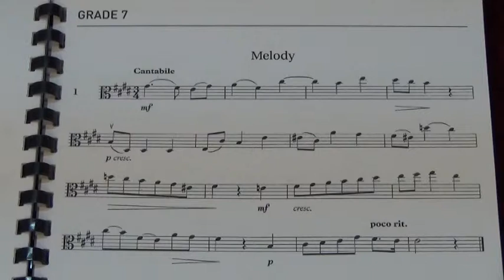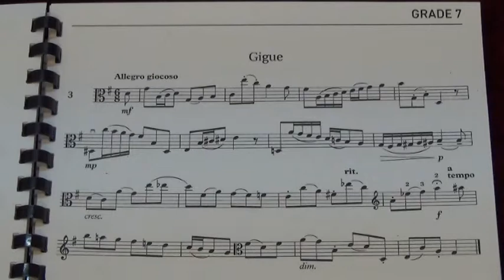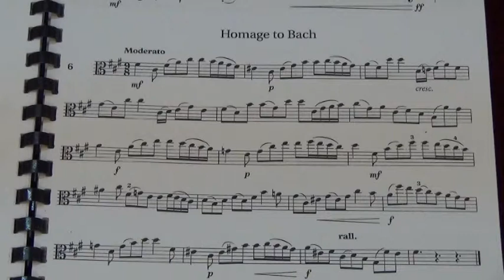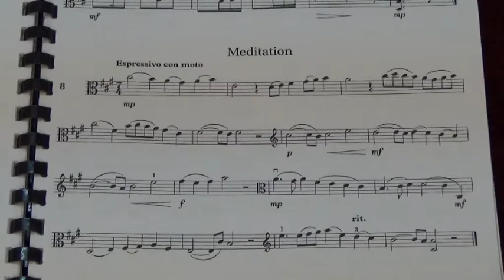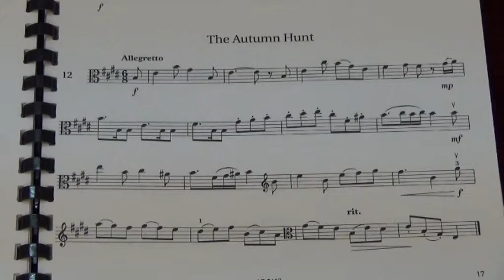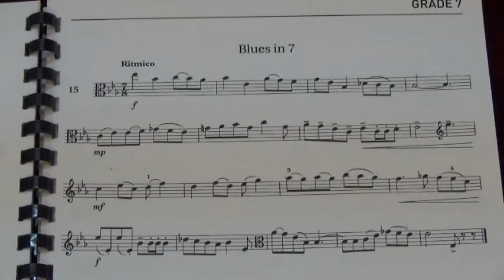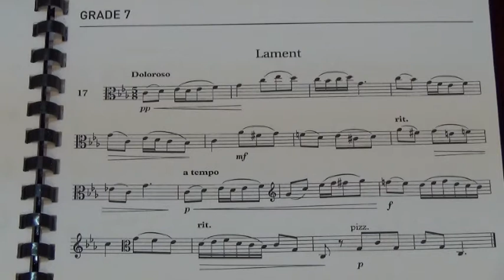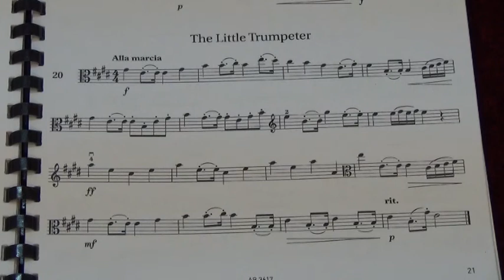Viola Sight Reading Gd 7